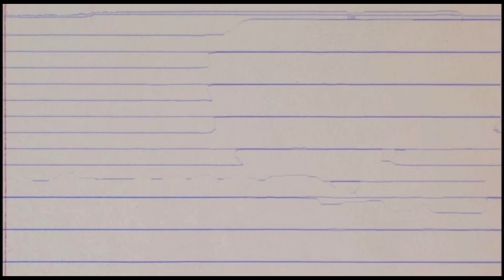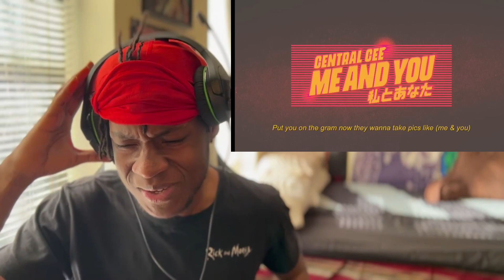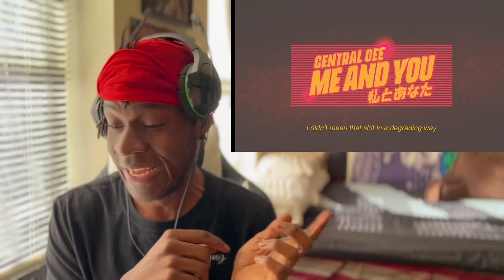FROM THE HEART! | Central Cee - Me and You (Lyrics) | Trey Reacts